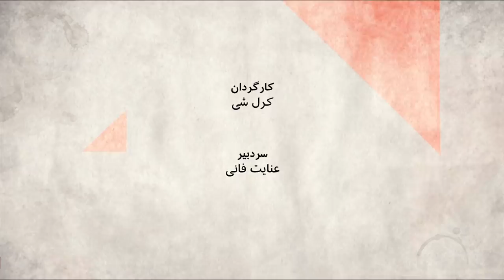انتخابات آمریکا، ترامپ یا بایدن، کدامیک با ایران مذاکره می‌کنند؟ صفحه دو آخر‌هفته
درهفته‌های اخیر، دونالد ترامپ رییس جمهوری آمریکا و رقیب دموکراتش جو بایدن، در گردهمایی‌های حزبی‌شان سعی کردند دیگری را به نوعی به ناکارآمدی و ناتوانی در اداره کشور متهم کنند.
جو بایدن تلاشش را کرد که تصمیم های دونالد ترامپ در باره کرونا  برجسته کند، در  وضعیتی که آمریکا یکی از بدترین دوره های همه گیری و به تبع آن مشکلات اقتصادی در تاریخ را تجربه می کند.
دونالد ترامپ بیشتر روی اعتراضات در پی کشته شدن جورج فلوید تاکید کرد . تلاش رییس جمهوری این بود که به رای دهندگان بگوید، جو بایدن نمی تواند نظم و قانون را برقرار کند .
روز به روز دوماه آینده، تعیین کننده خواهد بود، آرای خاکستری، آرای مردمی که هنوز تصمیم قطعی نگرفته‌اند، مهمترین عامل در این انتخابات است و نکته جالب این که، نظر آنها ، کسی که آنها انتخاب می کنند، مستقیم و غیر مستقیم روی زندگی همه ما، فرسنگها دورتر تاثیر خواهد داشت.
فرشته پزشک، تحلیلگر روابط بین الملل
امین سوفیا مهر، پژوهشگر فلسفه سیاسی
آرش غفوری، تحلیلگر کارزارهای انتخاباتی